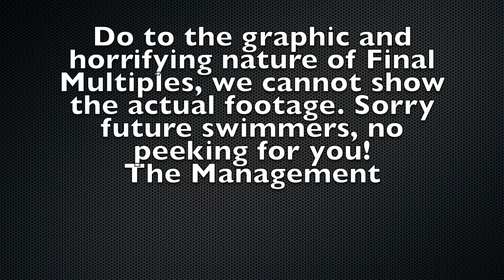SRSS Class 15008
Surface Rescue Swimmer School Class 15008